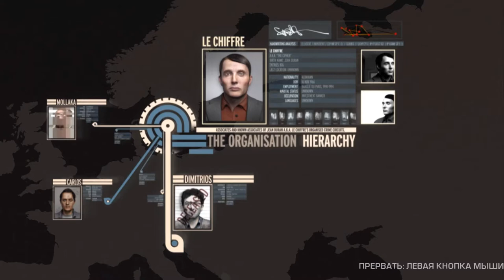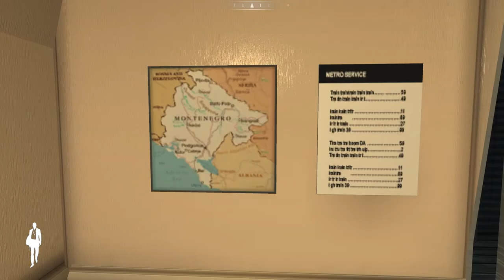James Bond 007 Quantum of Solace Task 8 .Train to Montenegro(RUS)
James Bond 007 Quantum of Solace